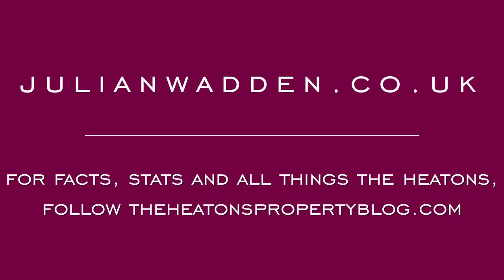176 Broadstone Road